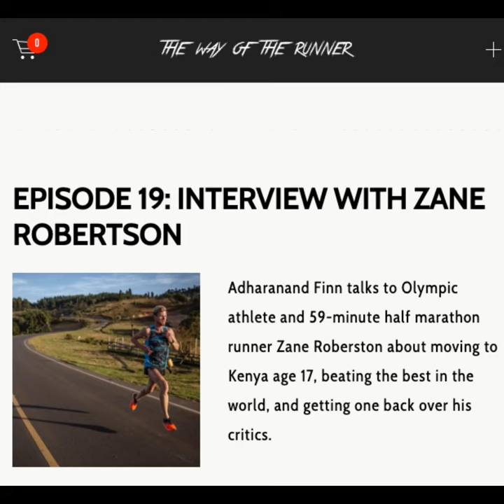Zane Robertson refuses to talk about doping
In an interview on The Way of the Runner podcast, Zane Robertson was asked about doping in Kenya. Here's what he said ...